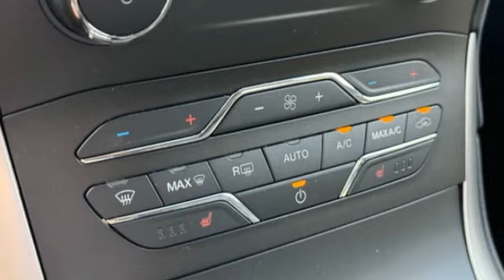2019 Ford Edge St. Louis Missouri P12623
2019 Ford Edge AWD SEL

Weiss Toyota
11771 Tesson Ferry Rd.

Recent Arrival! The Weiss Promise Limited Lifetime Powertrain Warranty is Available On Most All PreOwned Inventory! Ask Dealer For Details.brbr2019 Ford Edge SEL EcoBoost 2.0L I4 GTDi DOHC Turbocharged VCT AWD 8-Speed Automaticbr21/28 City/Highway MPGbrContact Sales Department to lock in your internet price! Weiss Toyota of South County is located at 11771 Tesson Ferry Rd in St. Louis MO 63128.